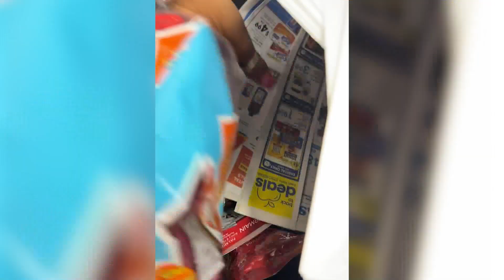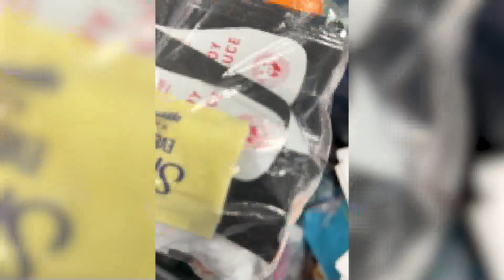Secret snack drawer and mayo infused cologne are trending